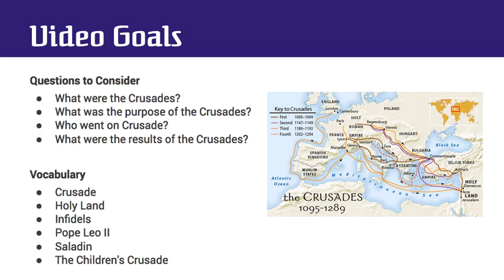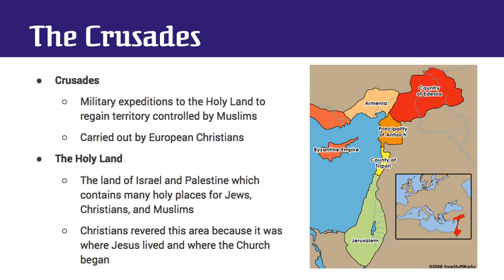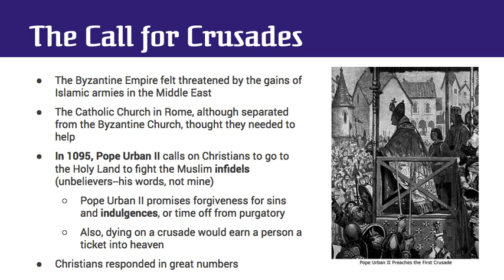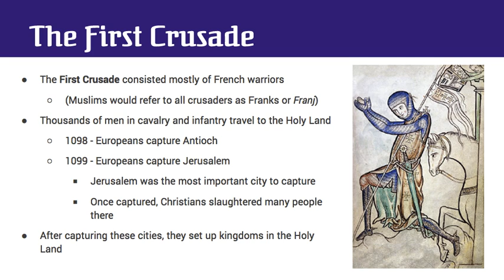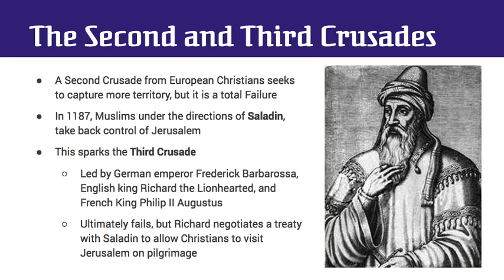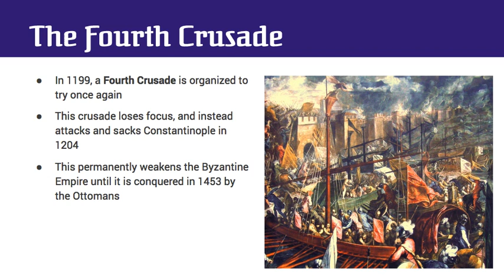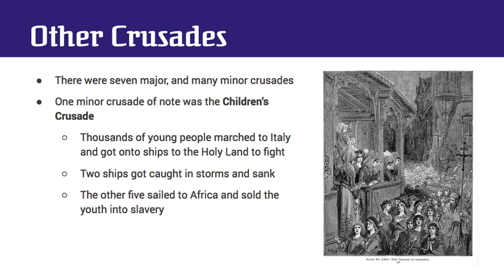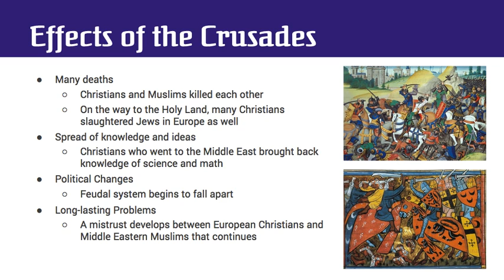The Crusades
An overview of the Crusades of Christian Europeans vs. the Muslims of he Middle East